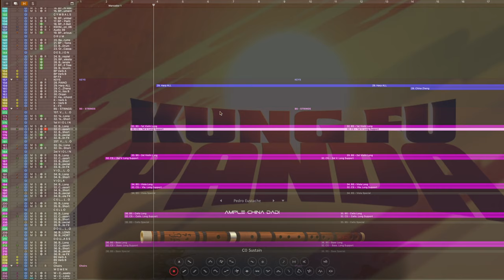Kung Fu Panda: Oogway Ascends - Orchestral Mockup- Ample China DADI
Ample China Dadi (ACDD) is built on the latest development of the Woodwind Sample Engine, with 5.8 GB samples, including head and body articulations, FX sounds, as well as a select collection of improvised licks.